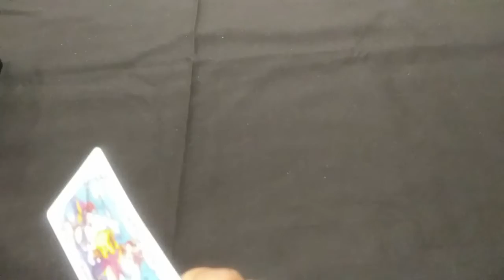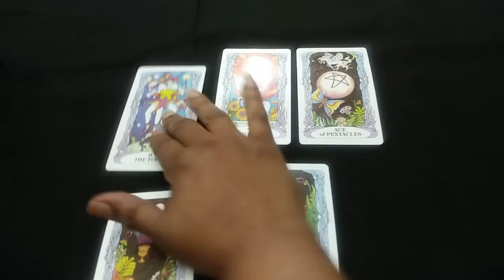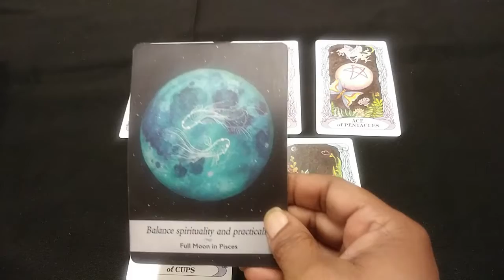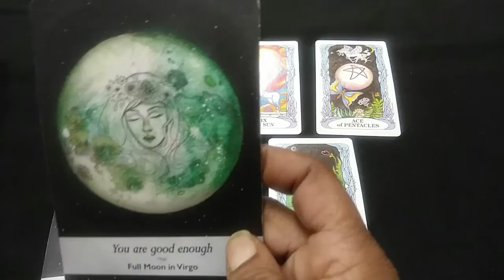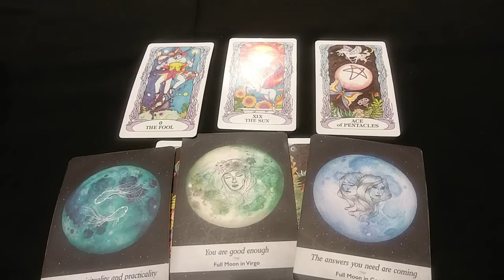Taurus Love Daily Fast 5 Thursday July 11th